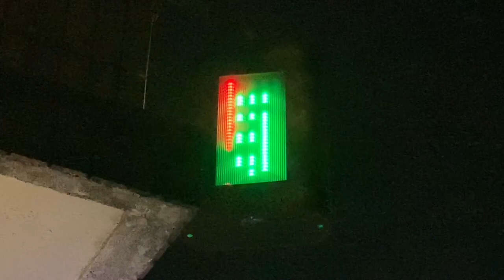広告用の電光掲示板 アビックス(AVIX)製 POLE VISION？ 髪匠 太田屋(〒584-0024 大阪府富田林市若松町１丁目１３−５)